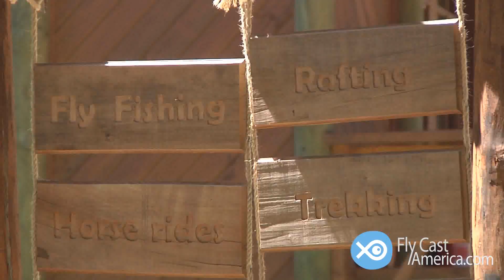Green Baker Lodge HD - Fly Cast America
Recorremos por primera vez la XI región de Aysén invitados por el Green Baker Lodge.
Pescamos en dos ríos típicos de la Patogonia chilena, el Río Baker y el Río Cochrane y en ambos disfrutamos de una pesca espectacular.